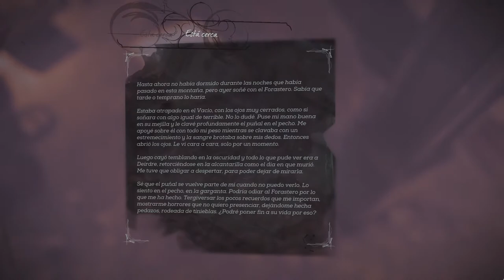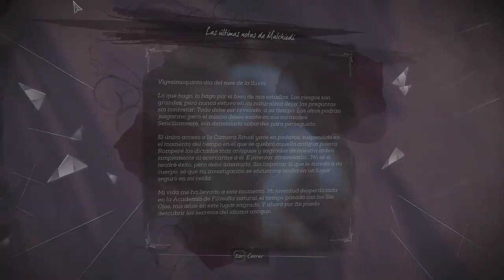Dishonored: La Muerte Del Forastero (#12) - La Caída Del Forastero [Final/Caos Elevado]